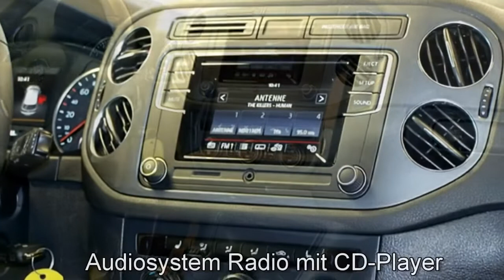Volkswagen Tiguan 1 4 TSI Sport&Style Pacific Blue 2015 AUTOHAUS CZYCHY